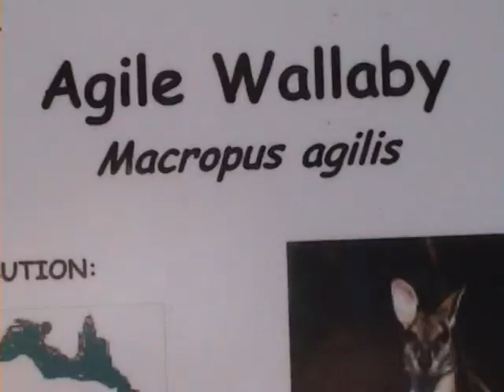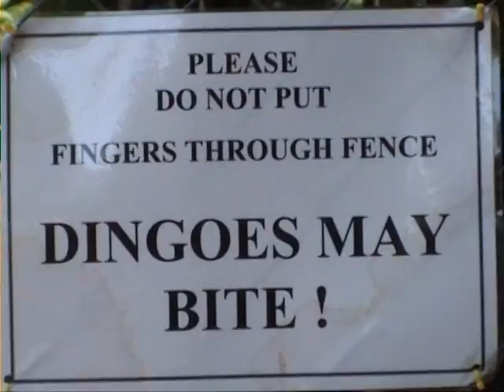Rockhampton Bot Gardens - Zoo.mpg